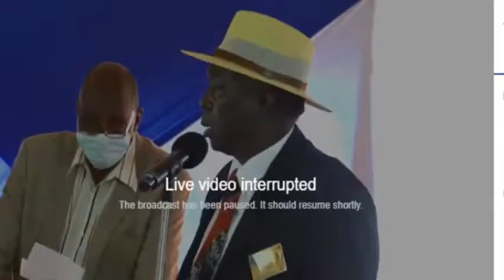KALENJIN ELDER SLAM DP RUTO FOR STEALING PUBLIC FUNDS